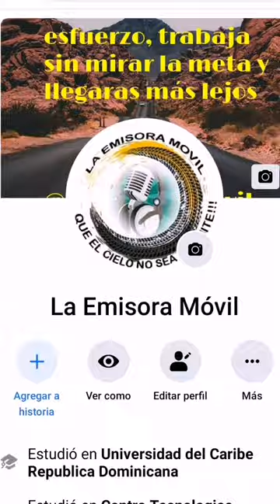La Condición Oculta De Gonzalo